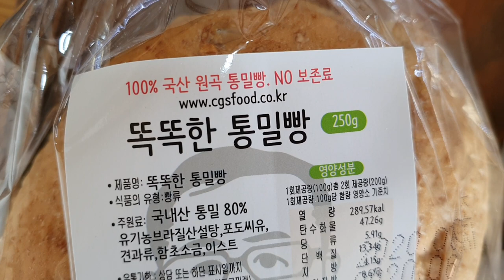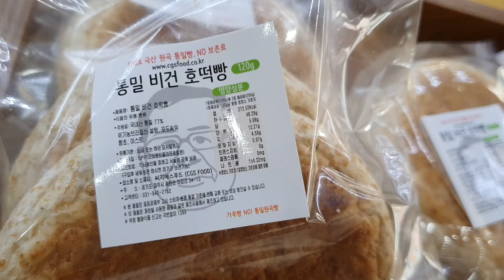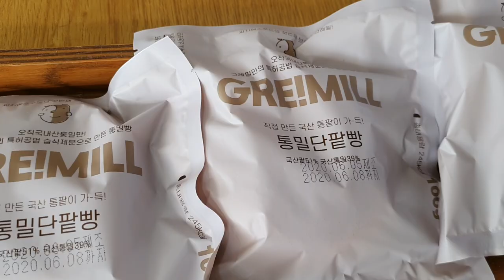🥓🥖8가지 효능 가진 통밀빵 , 40년 빵쟁이 방민혁이 만들어낸 보약,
8가지효능 가진 통밀빵 , 40년 빵쟁이 방민혁이  만들어낸 보약
www. cgsfood.co.kr    주문  방선명- 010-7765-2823

8가지 효능
대장암, 결장암 예방, 항암 및 치매예방 , 다양한 영양성 식이섬유 , 노화 예방, 피부미용, 면역력 향상및 소화기관 활성화 , 스트레스 해소, 오한 및 식은 땀 개선

           2008년 우리돼지 요리경연대회 대상

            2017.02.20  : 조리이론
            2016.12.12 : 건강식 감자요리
            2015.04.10 : 황금알을 낳는 소스
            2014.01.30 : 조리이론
            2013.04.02 : Master Cuisine 양식조리기능사/산업기사 실기
            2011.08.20 : 황금알을 낳는 소스
            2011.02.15 : 조리이론 호텔 외식 실무
           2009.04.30  : 메뉴와 디자인 푸드스타일링
           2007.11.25 : 메뉴 플래닝 Menu Planning